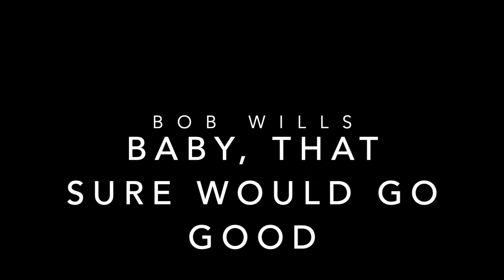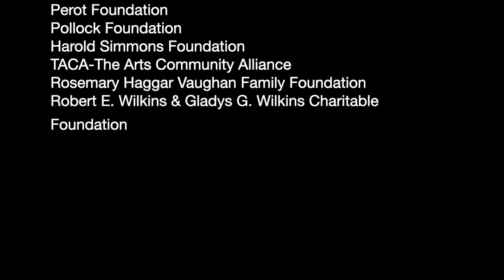Glenn and Ginny 2021 Texas Swing Duo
Ginny Mac & Glenn McLaughlin perform more Texas swing favorites.